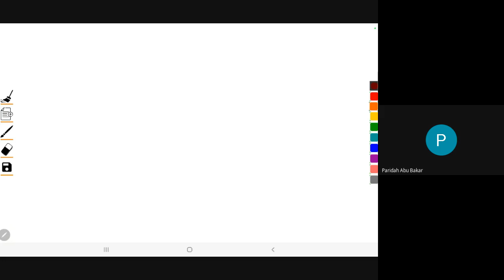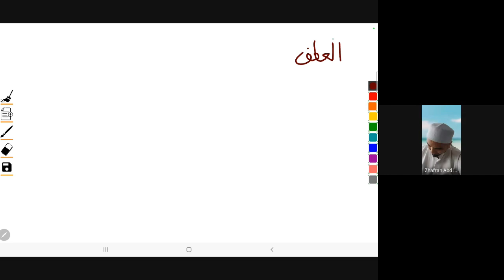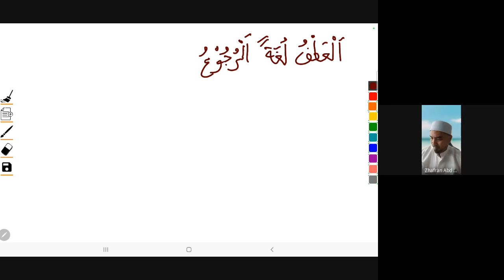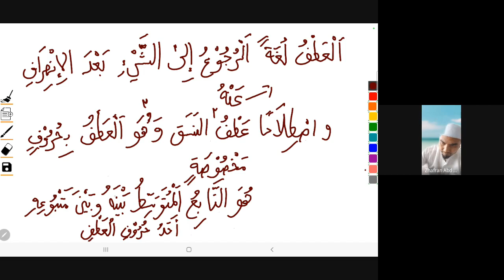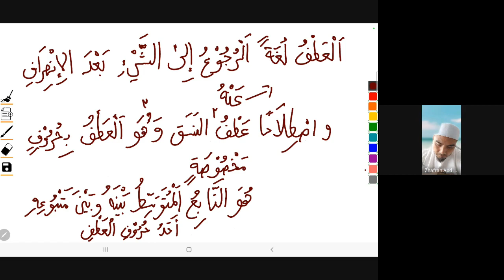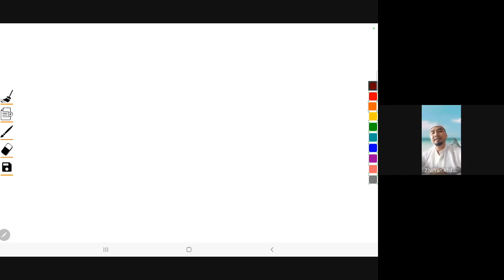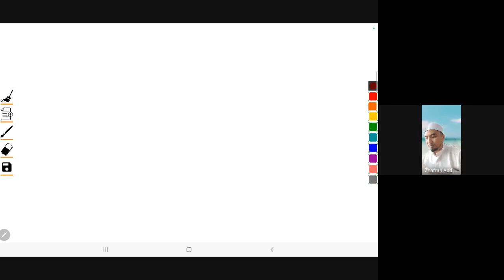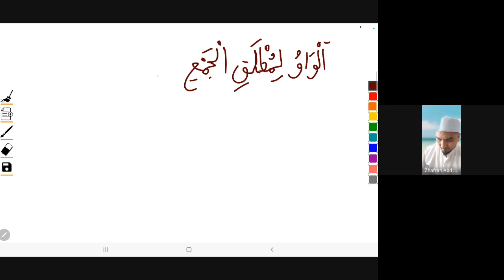UZAF05072022 Siri 96 MATAN ARJUMIYYAH (Asas nahu Arab) @Ustaz Zhafran Bin Abdul Karim